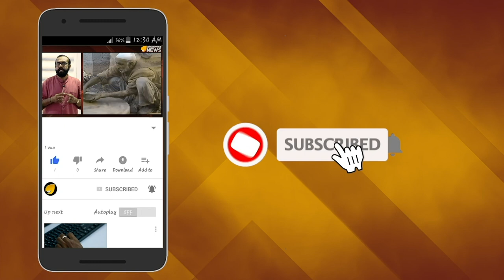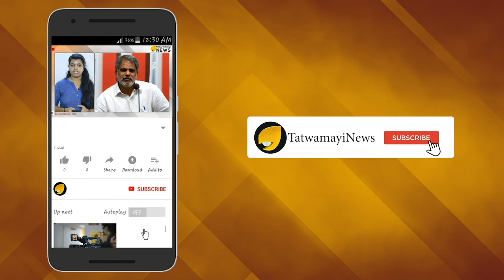അമ്പമ്പോ ജനപ്പെരുപ്പം; ഇങ്ങനെ പോയാല്‍ ചൈനയെ മറിച്ചിടും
രാജ്യത്തെ വര്‍ധിച്ച് വരുന്ന ജനസംഖ്യ ആശങ്കാജനകമാണെന്ന് സ്വാതന്ത്ര്യദിന പ്രസംഗത്തില്‍ പ്രധാനമന്ത്രി നരേന്ദ്രമോദി സൂചിപ്പിച്ചിരുന്നു. മക്കളുടെ എണ്ണം കുറച്ച് കുടുംബം ചെറുതാക്കുന്നത് രാജ്യസ്നേഹ നടപടിയാണെന്നായിരുന്നു പ്രധാനമന്ത്രിയുടെ അഭിപ്രായം. ജനസംഖ്യാ വര്‍ധനവിനെ കുറിച്ച് വിപുലമായ ചര്‍ച്ചയും ബോധവല്‍ക്കരണവും അനിവാര്യമാണ്. നമ്മുടെ മക്കളുടെ പ്രതീക്ഷകള്‍ പൂവണിയിക്കാന്‍ സാധിക്കുമോയെന്ന് അവര്‍ക്ക് ജന്മം നല്‍കുന്നതിന് മുന്പ് ചിന്തിക്കണമെന്നും പ്രധാനമന്ത്രി സ്വാതന്ത്ര്യദിന പ്രസംഗത്തില്‍ സൂചിപ്പിച്ചിരുന്നു.